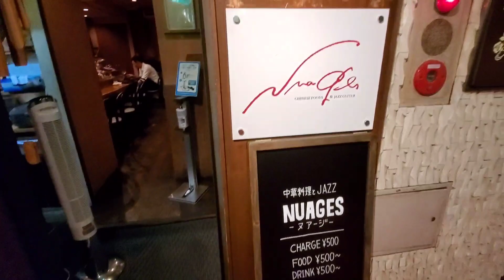【2020/7/9】え？！腰の低いおっさん？！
【2020/7/9】姫路ヌアージ　HIMEJI Nuages　広東料理＆Restaurant JAZZ Guitar Bar

今週のオススメセット&テイクアウト　第12弾

【テイクアウト期間】
7/10㈮　7/11㈯　7/12㈰
16時〜19時

19時より通常営業となります♪